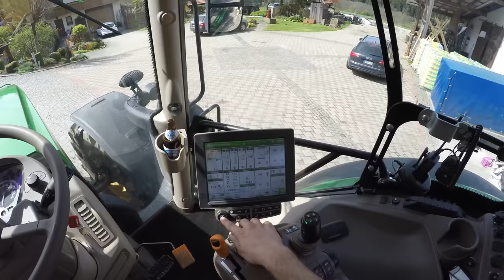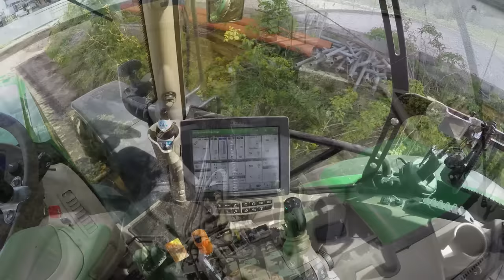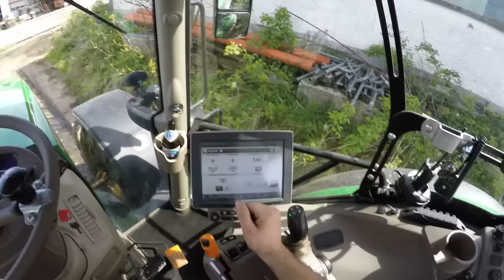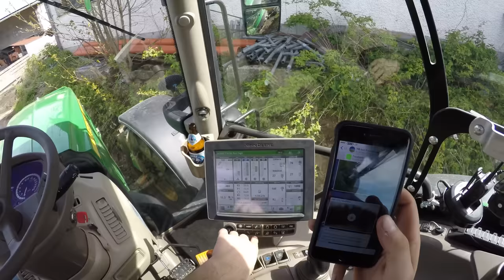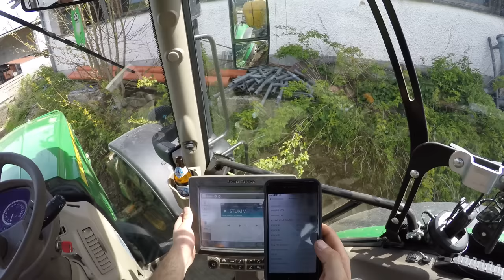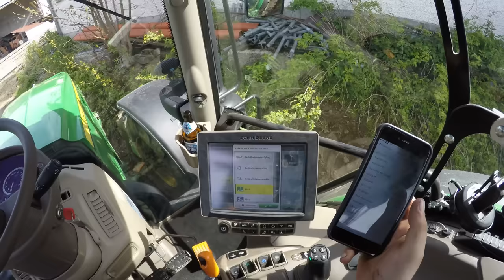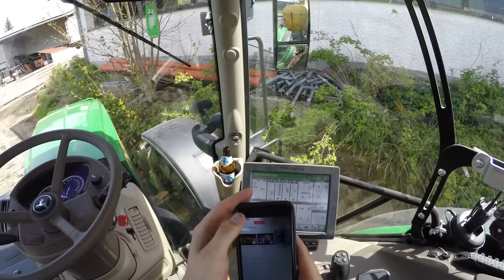[HD] GoPro Hero 4 @ Let's Drive John Deere 6145R und Marchner Güllefass 12 Kubik Teil 1